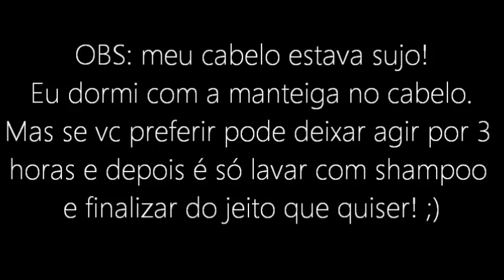Umectação para Cabelos Ressecados | MANTEIGA DE TUTANO ❤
Daiane Nascimento Silva
São Paulo